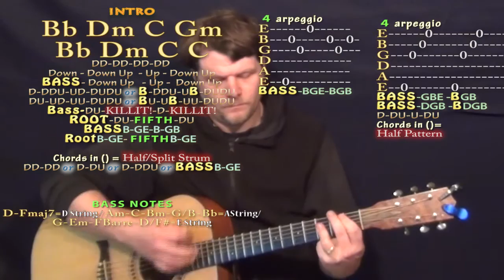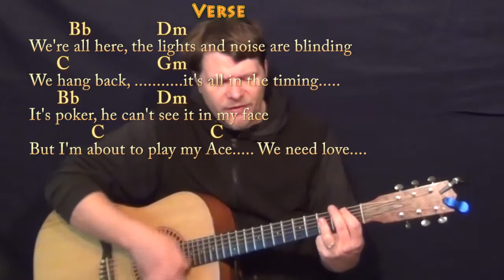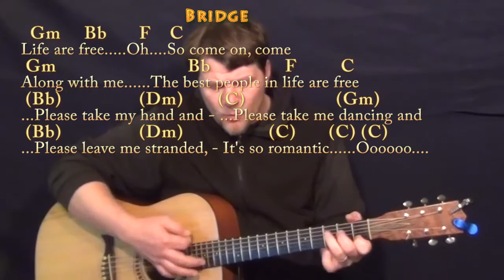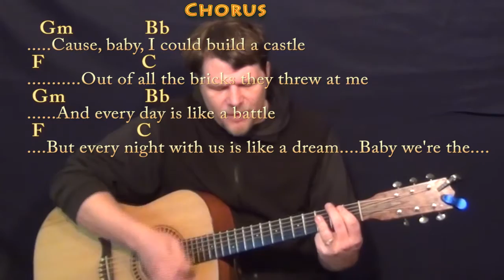New Romantics (Taylor Swift) Guitar Cover Lesson in F with Chords/Lyrics